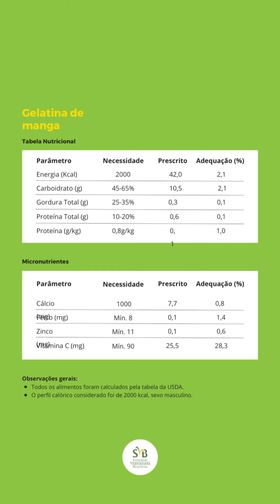Gelatina de manga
1/2 manga
500 ml de água
4gr de agar agar

Preparo:
1. No liquidificador bata a manga com a água.
2. Coe e leve a uma panela
3. No suco ainda frio acrescente  o agar agar e misture para nao empelotar
4. Deixe ferver por 2 minutos e depois leve a geladeira em forminhas  por pelo menos 3 horas.
5. Sirva gelada.

Obs: Eu usei manga porque já é uma fruta super docinha.
Mas você pode usar morango, kiwi ou suco de uva.

Facebook.com/SociedadeVegetarianaBrasileira